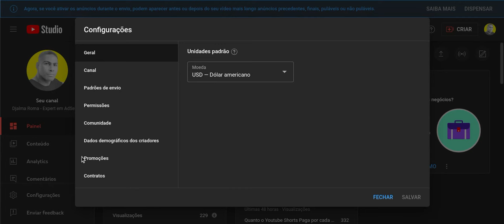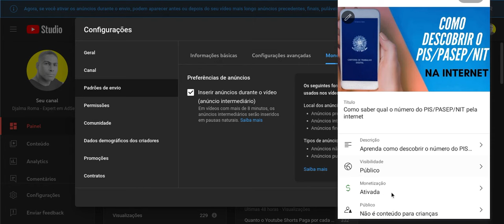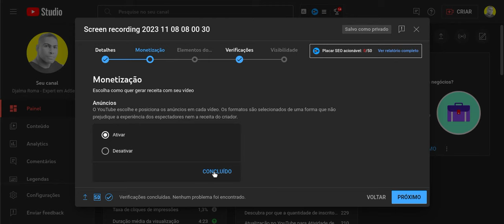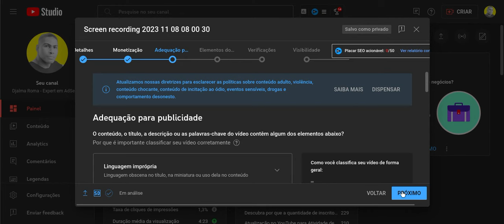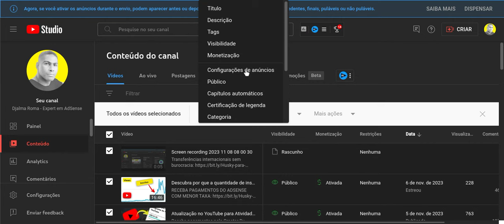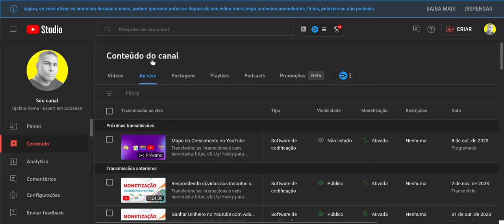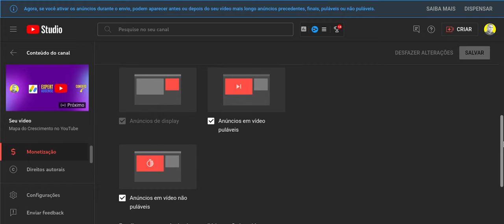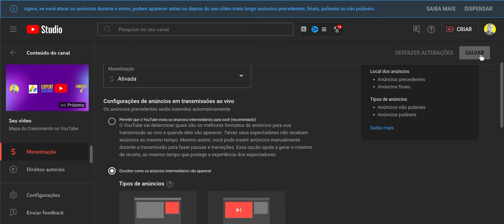Aumente seus Ganhos no YouTube com a nova Atualização em Anúncios para aumento de Receita